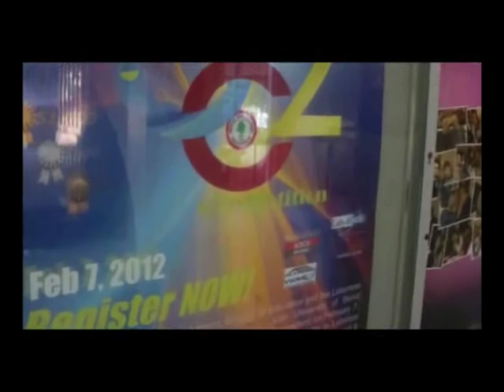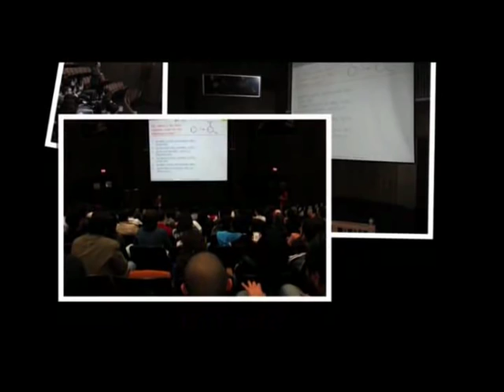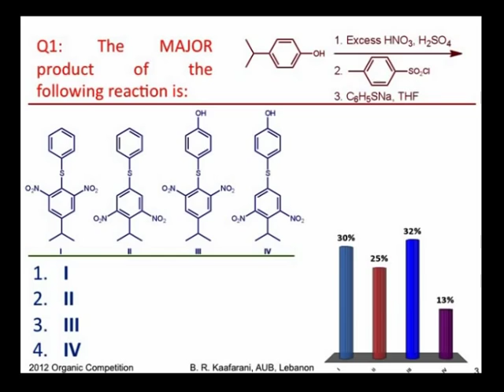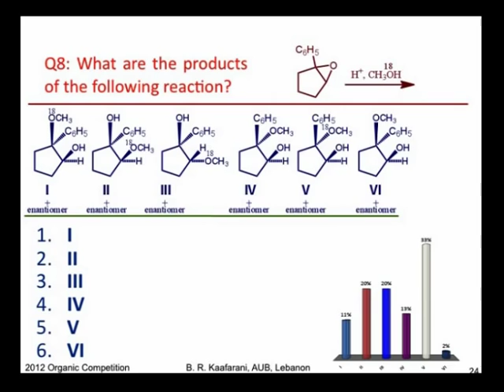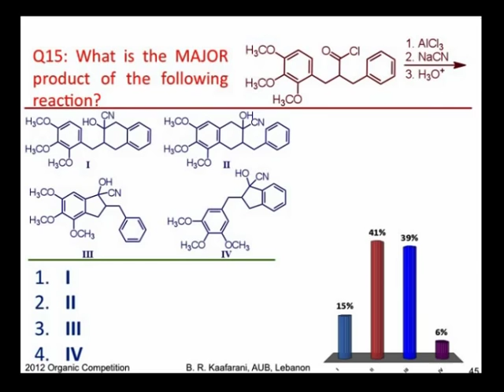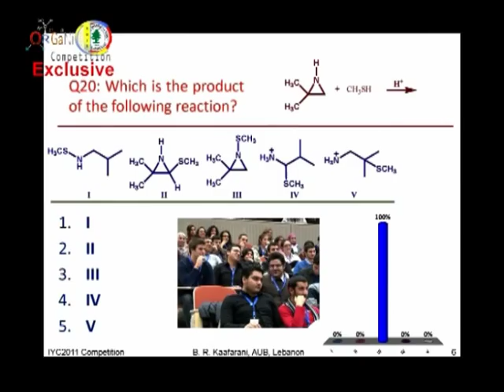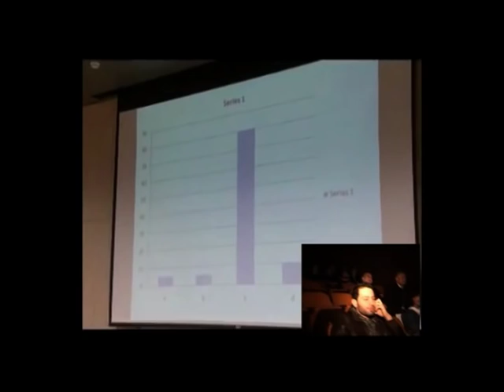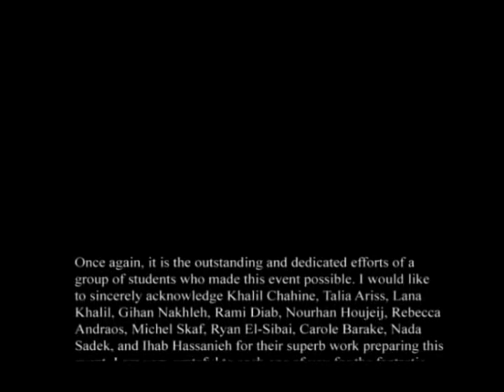2012 Organic Chemistry Competition (OC2)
On Feb 7, 2012, the American University of Beirut organized the second International Organic Chemistry Competition (OC2)  among 62 teams (two participants per team) from 11 universities from Lebanon and the MENA region. The contestants come from seven universities across Lebanon (the American University of Beirut, the Lebanese American University, the Lebanese University, the University De Saint Joseph, the Beirut Arab University, the Balamand University, the Lebanese International University), and four universities from across the MENA region (the American University of Sharjah from the United Arab Emirates), the Bilkent University from Turkey, the Razi University from Iran, and the Sultan Qaboos University from Saltanat Oman). During the event, a special video was played highlighting the 2011 and 2012 Organic Competitions. This was followed by a surprising flash mob dancing competition between "Dabke" and "Hip Hop", which was performed by Al-Bayarek group.